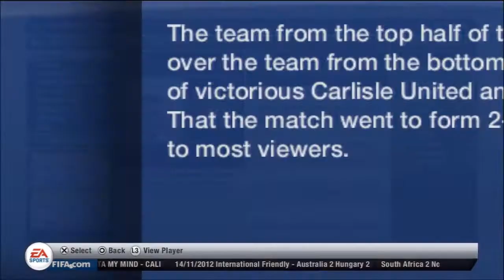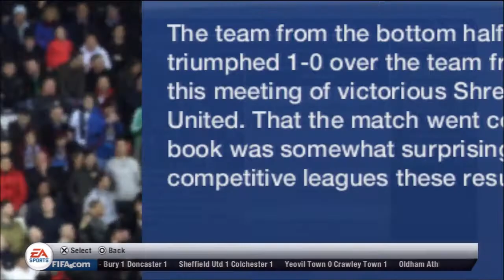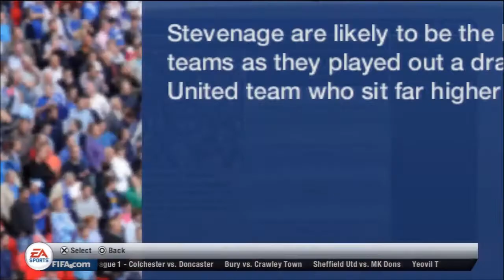FIFA 13 - Carlisle United Career Mode S:1 EP:8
In League One sit Carlisle United having having last played top flight football 37 years prior. With new manager Bryden Keks taking the helm the team has ambitions of success and eyes a promotion spot. Our goal in this series is to do the unthinkable and take Carlisle back to the Premier League and make them a power to be reckoned with. Through smart buys and great scouting in due time we hope to threaten the best and create a legacy that will be told for years to come!